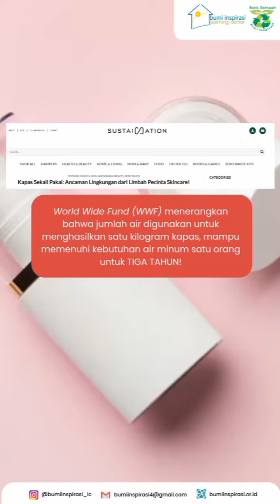Kurangi Sampah bekas Skincare ala Tim BUMINS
Assalamu'alaykum Warrahmatullah Wabarakatuh 👋

Hallo Sahabat Bumins 👋
Nah, siapa yang disini suka memakai skincare ataupun make up? ✋
Pasti semuanya selalu pakai skincare ataupun make up ya, karena untuk merawat kulit wajah kita supaya lebih sehat dan lebih menarik!!

Eitss tapi jangan salah sahabat Bumins, ketika kita memakai bedak, micellar water, dan produk lainnya pasti membutuhkan kapas sebagai salah satu media yang kita gunakan untuk meneteskan cairan micellar water, bedak ataupun produk lainnya

Nah, supaya kita skincare dan memakai make up anti nyampah, simak video berikut yaa!! semoga bermanfaat 🌸

Terimakasih 🙏🏻
🌱 Salam Inspirasi 🌱